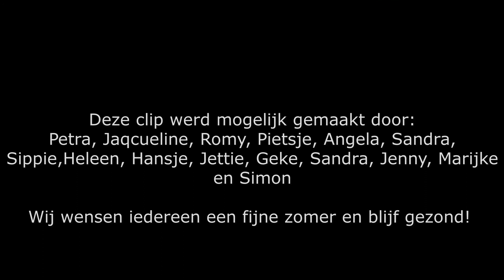Zo puur kan liefde zijn van Paul de Leeuw, quarantaine versie, Different Sound Minnertsga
Tijdens de Coronacrisis heeft Different Sound uit Minnertsga niet stil gezeten. Ze hebben gewerkt aan een quarantaine versie van Zo puur kan liefde zijn, van Paul de Leeuw. En dit is het resultaat!